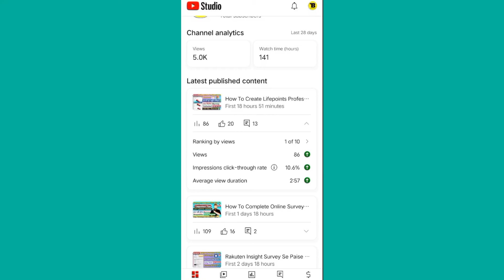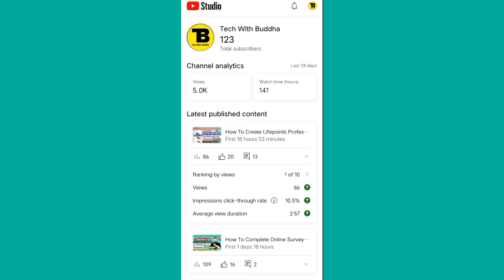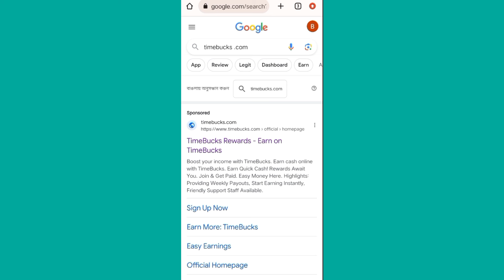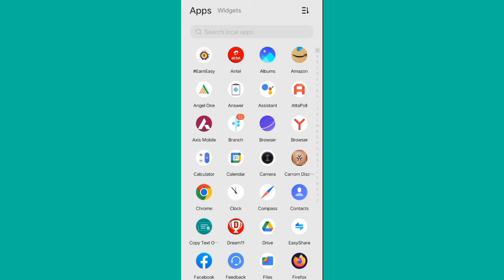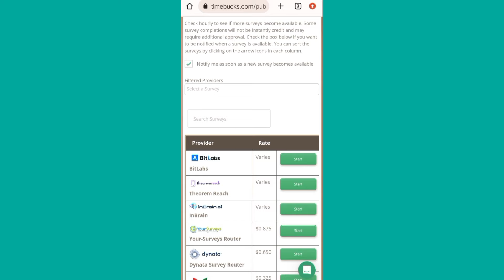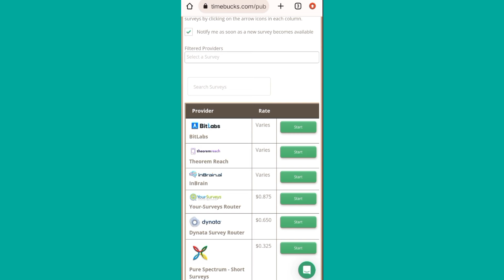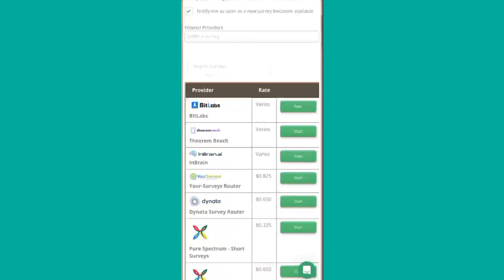Timebucks Multiple Account बनाके कमाओ $10 Daily | Timebucks Earn Money | Survey Jobs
Note :::-

Video Topic:-

timebucks se paise kaise kamaye
timebucks se survey kaise kare
timebucks
timebucks earn money
timebucks real or fake
timebucks malayalam
timebucks fake
timebucks payment proof
timebucks survey kaise kare
timebucks earn money malayalam